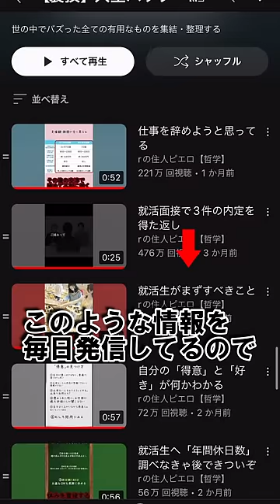堀江貴文さんは素人さんだっただけのこと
↓【社会問題】皆がモヤモヤしてる事への回答